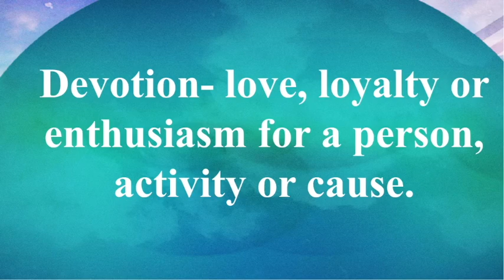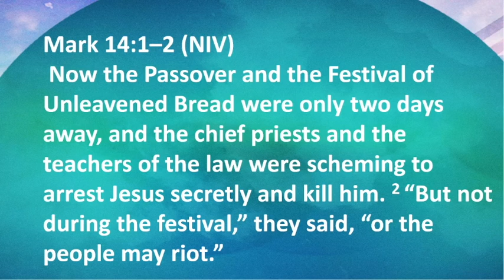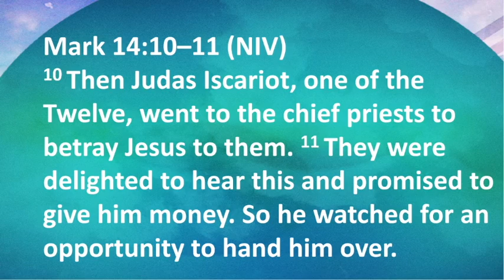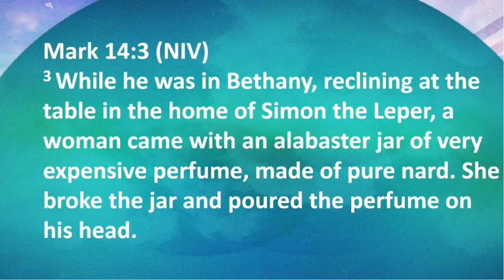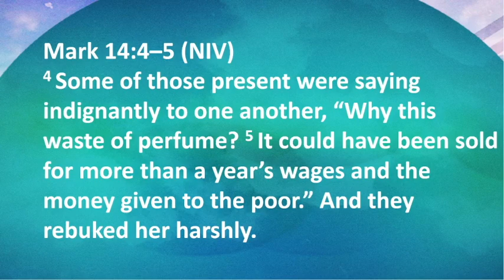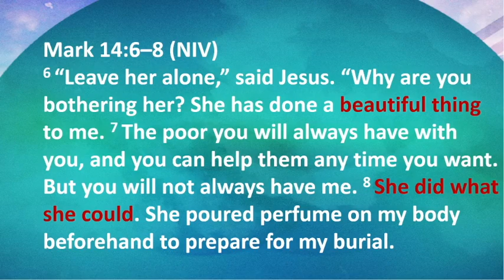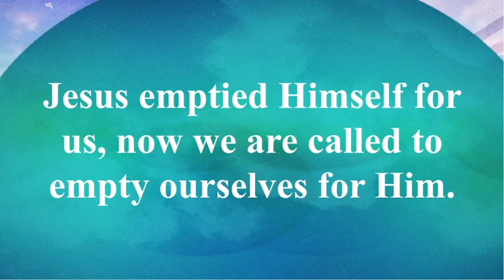ReMARKable part 1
The Passion of Christ according to Mark.